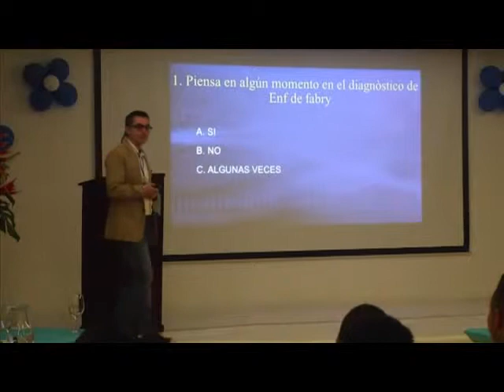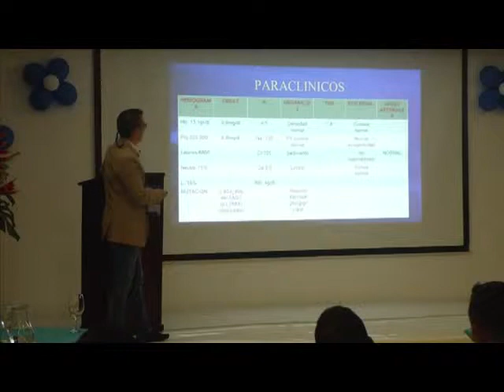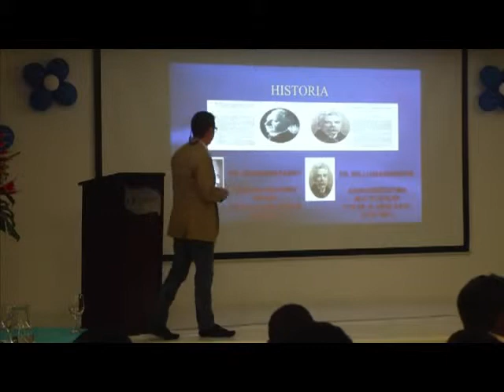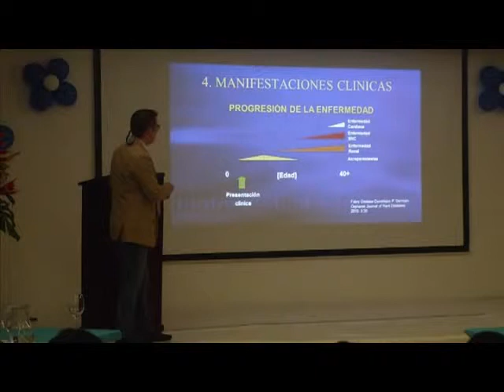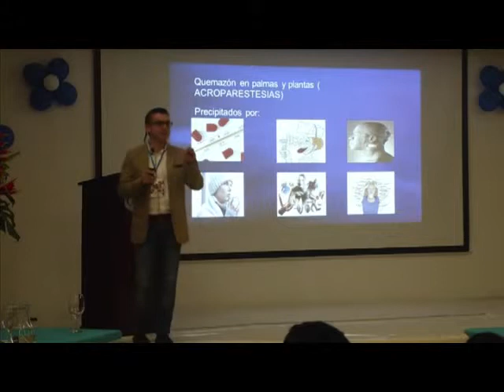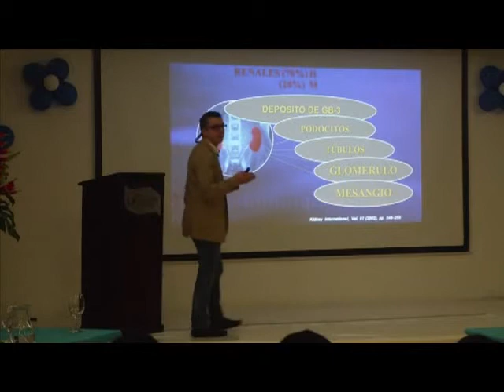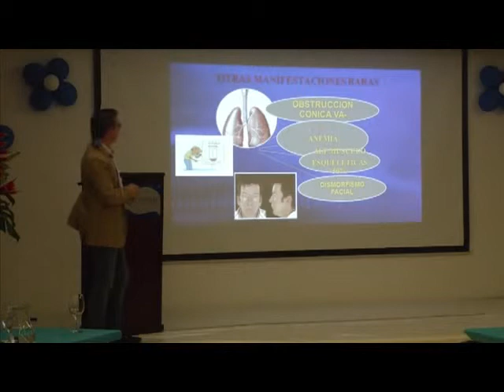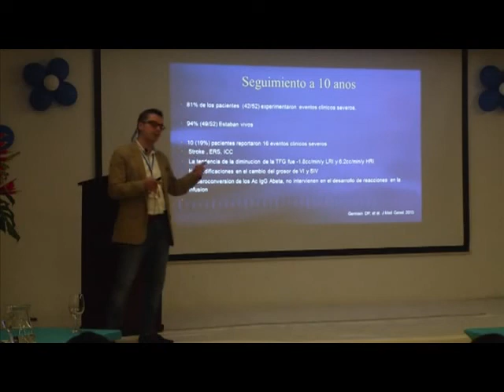19 ENFERMEDAD DE FABRY DR EDWIN QUINTERO